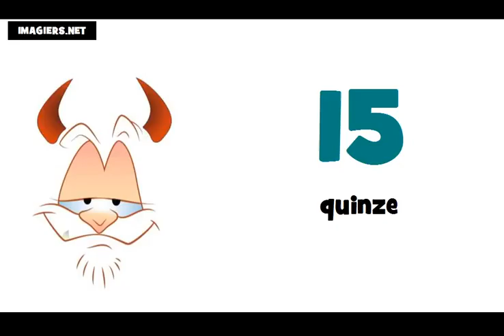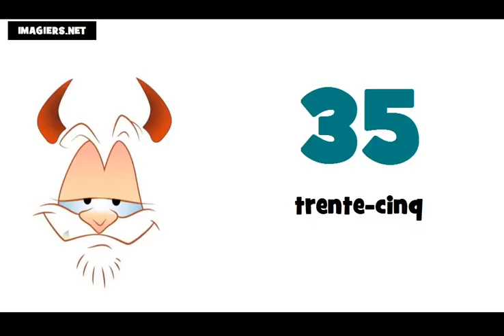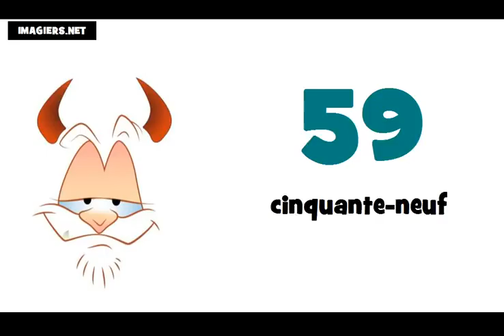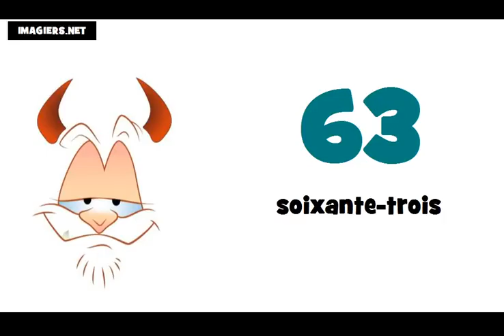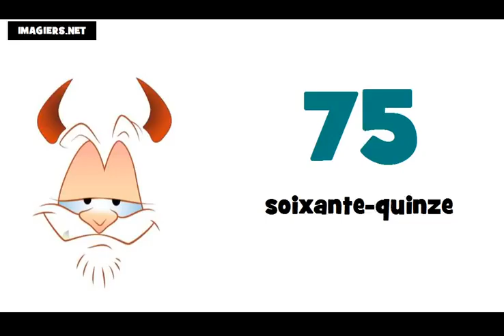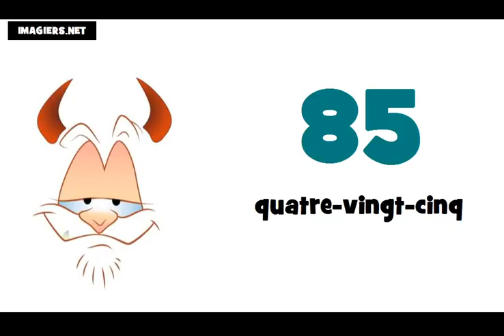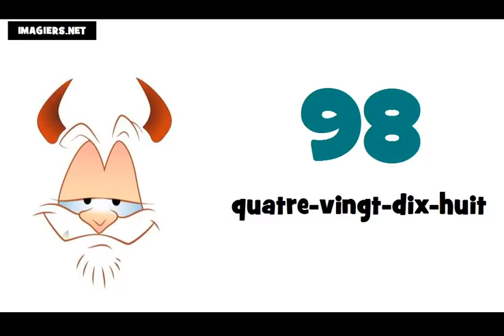Học tiếng Pháp # Các con số từ 0 đến 100